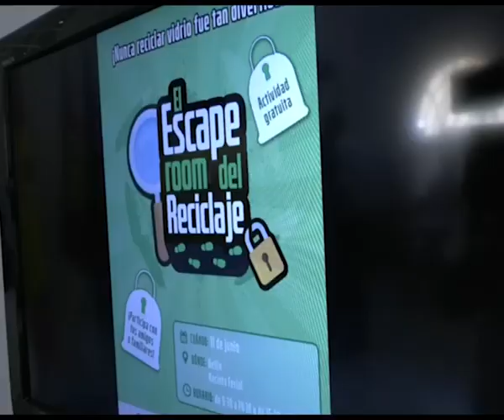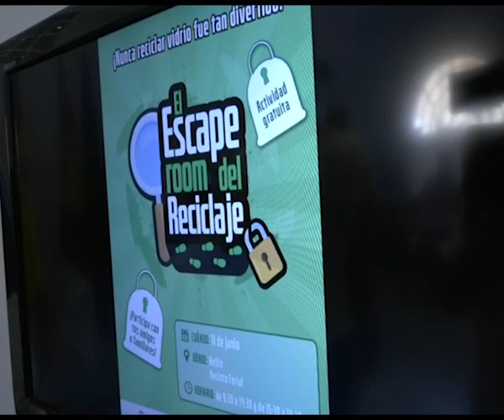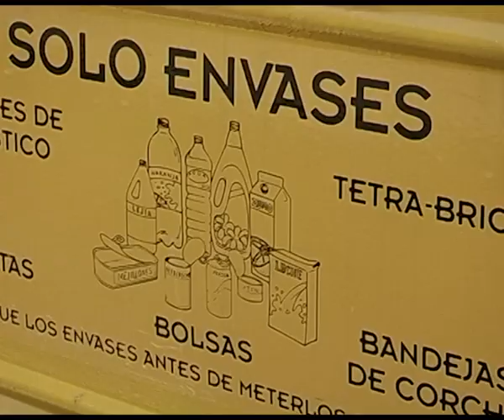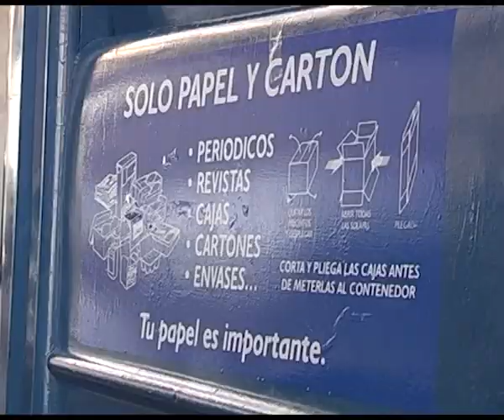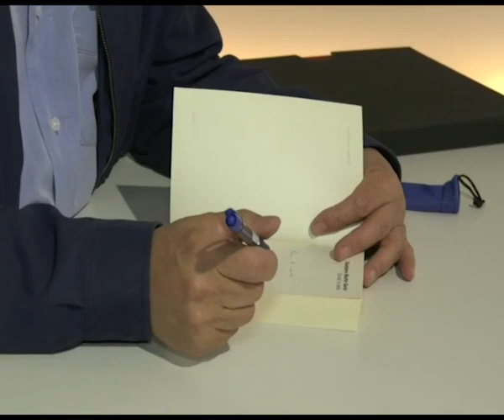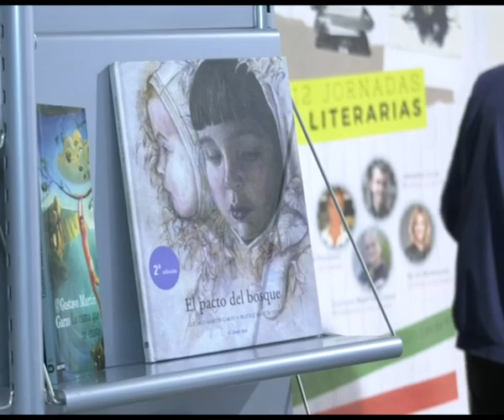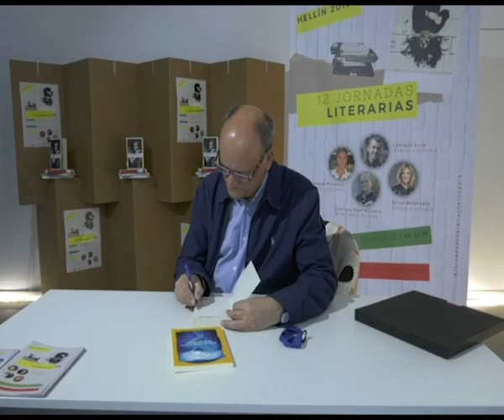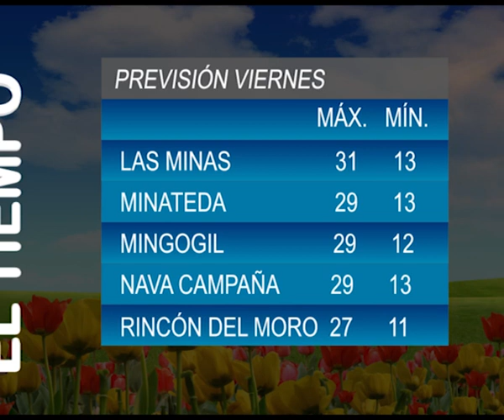Informativos Tv Hellín 06.06.19